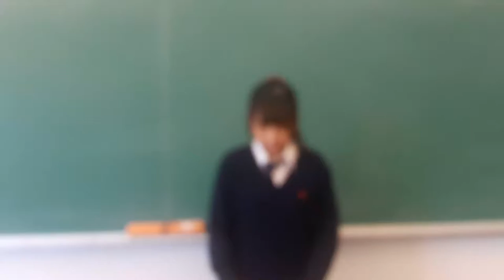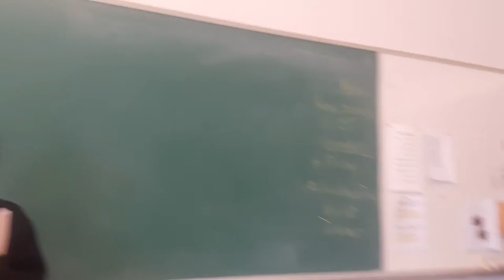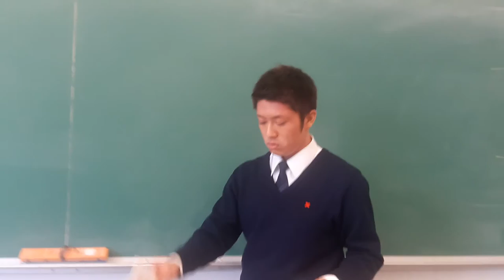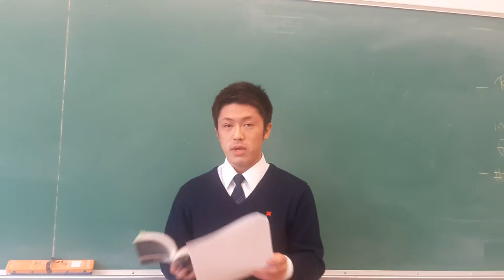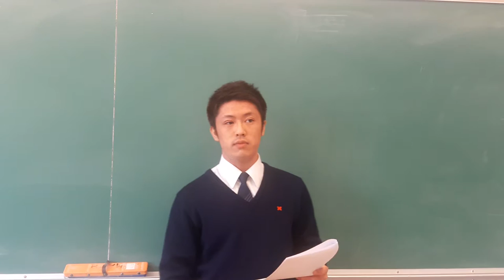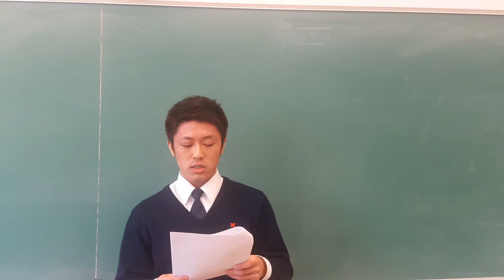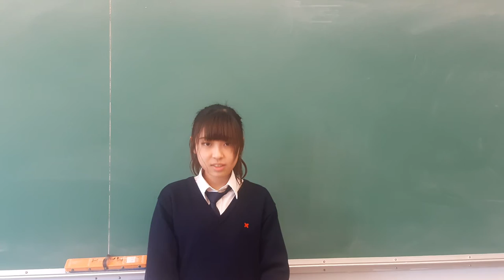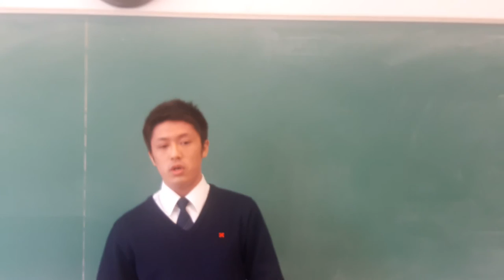Yazawa versus Hayashi